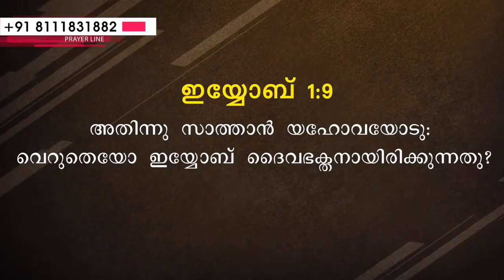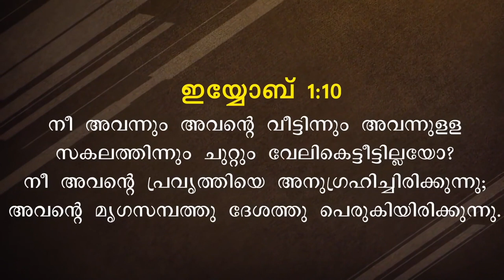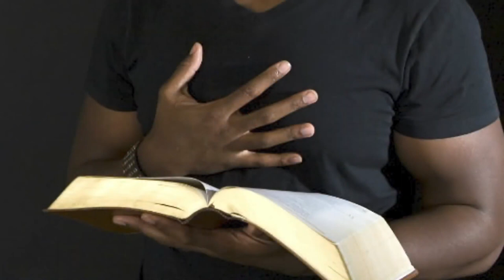Malayalam Message Christian | Short Message Malayalam | By Pr. Roy Henry